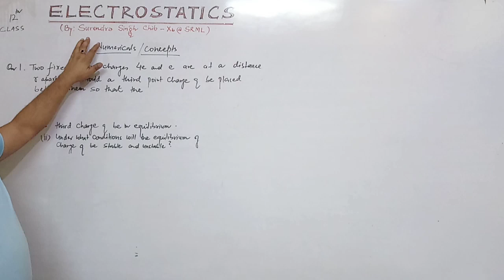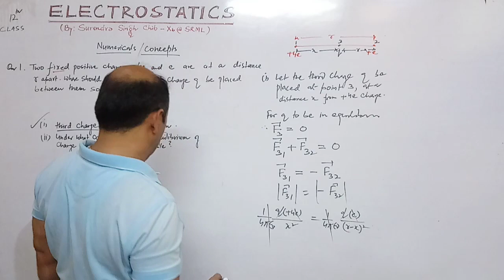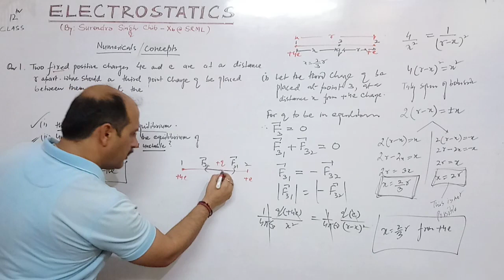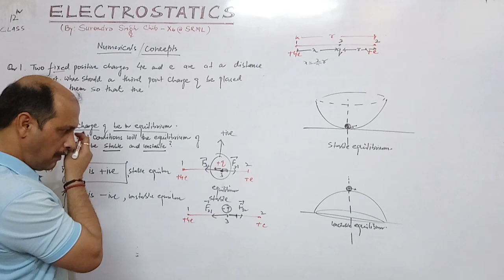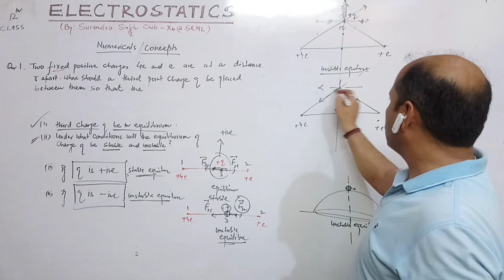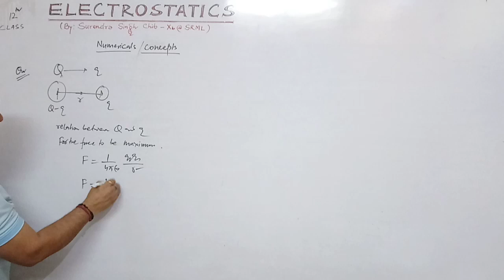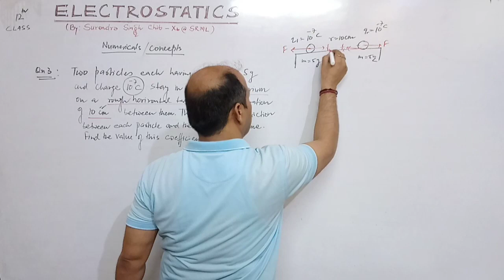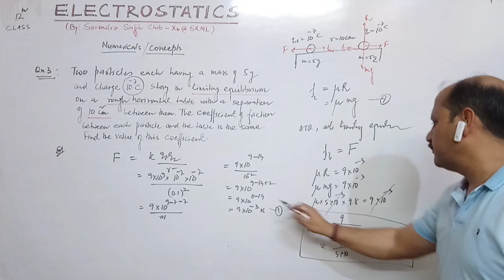Class 12th - Physics (Lecture 12) By Surendra Singh Chib - Xb@ SRML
Numericals on Coulomb's Law and Superposition Principle.